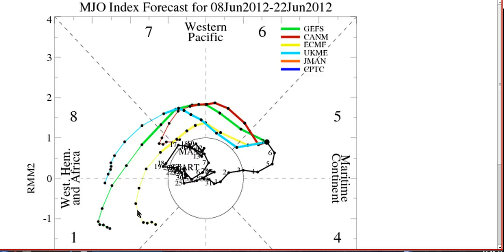Tropical Tidbit for Friday, June 8th, 2012